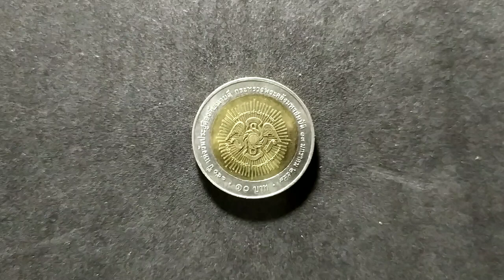เหรียญ10บาทปี49หายาก พบเจอน้อยในปัจจุบัน ราคา ผลิต5ล้าน